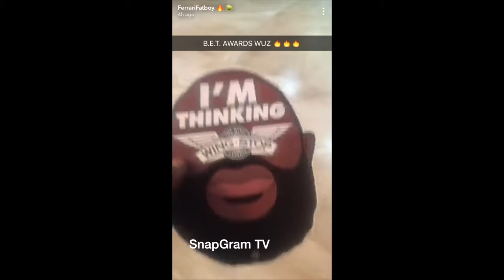Rick Ross "Proud Of Eminem BET Hip Hop Awards Cypher"